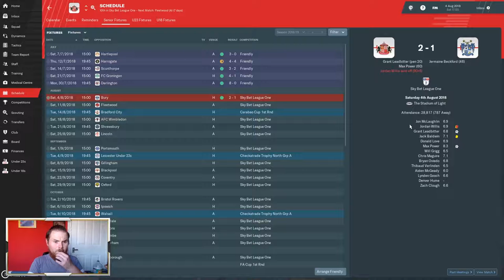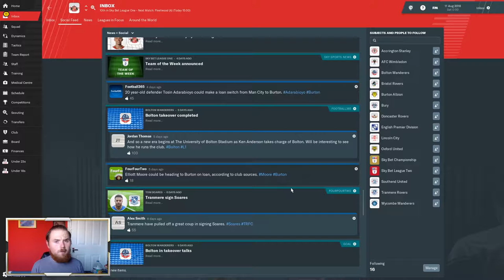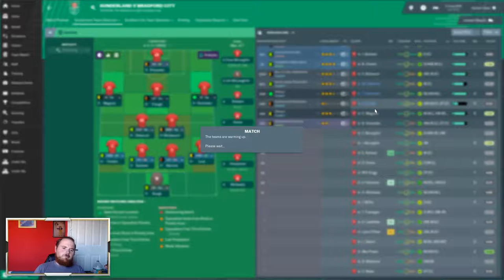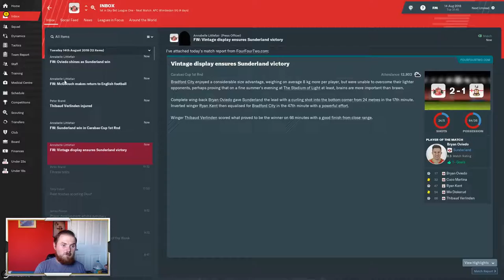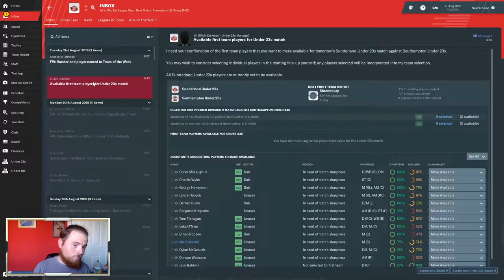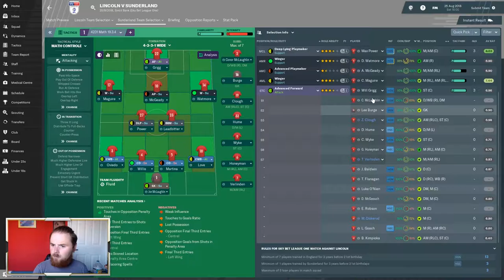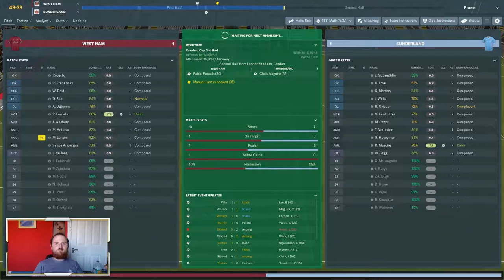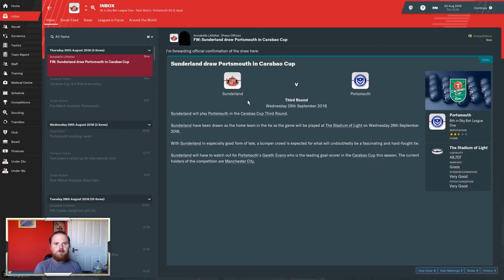FM 19 | Road to Redemption | Carabao Cup Killing?? EP 2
Can Sunderland AFC pull of a Carabao Cup second round shock against Premier League Opposition???

| Follow me and the road to redemption with Sunderland AFC in the hopes to guiding them back to the premier league. |